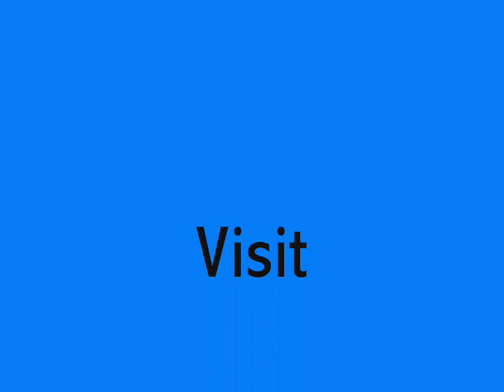Shoutfest 2006 - Denton, TX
Flatfoot 56, Fireflight, Day of Fire